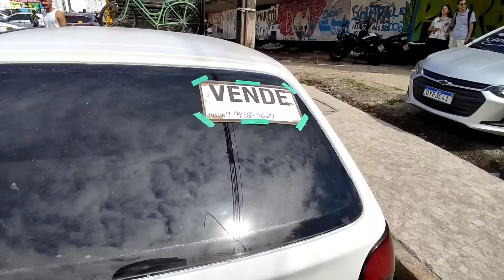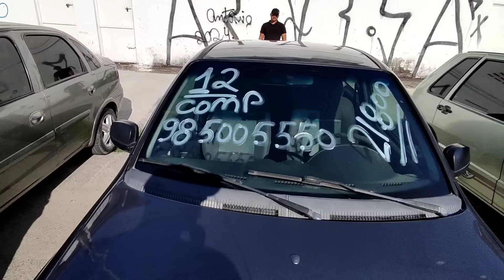FEIRA DE CARROS E MOTOS RECIFE-PE 30/06/24 (parte 3)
fala pessoal venho através desse vídeo mostrar pra vocês alguns modelos de carros do feirão de Joana bezerra Recife-PE gravado domingo dia 30/06/24